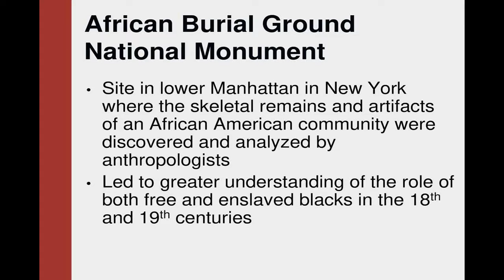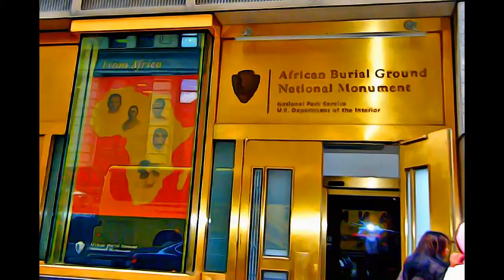NEW YORK - AFRICAN BURIAL GROUND NATIONAL MONUMENT-2006, NEW YORK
MENTAL EXLAXATION 92 - AFRICAN BURIAL GROUND NATIONAL MONUMENT-2006, NEW YORK